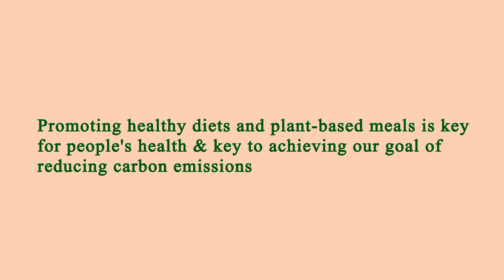Locate Restaurants Near Me - Local Restaurants Close to Me - Manhattan 10003, New York County, NY US